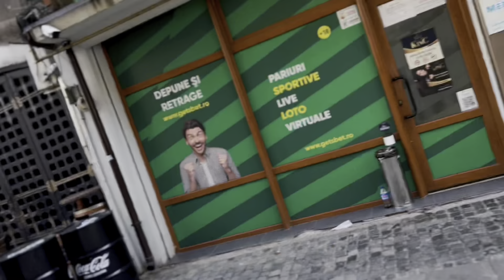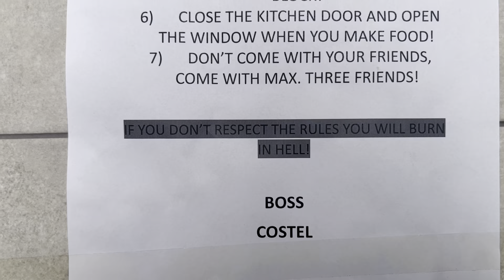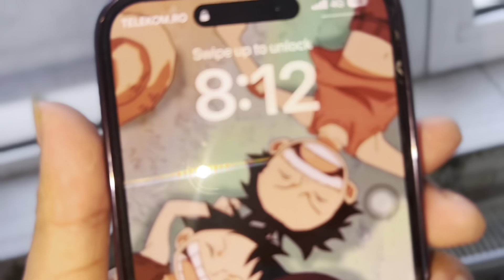3 thaal sungurko masu ra bhaat khaideko😅// Romania 🇷🇴 vlogs/ nepali dal bhat 🤤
3 thaal sungurko masu ra bhaat khaideko😅// Romania 🇷🇴 vlogs/ nepali dal bhat 🤤

Location:- Bucharest

Romania